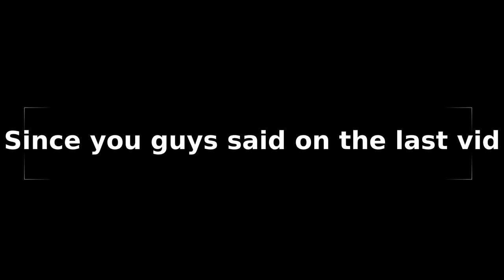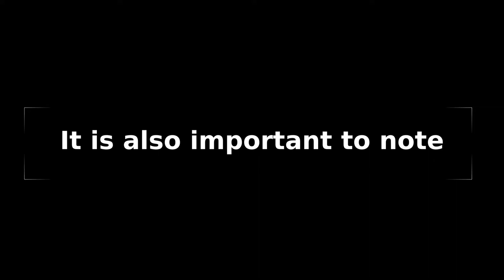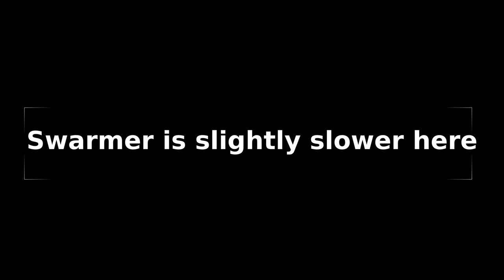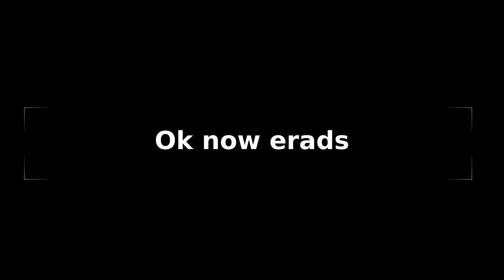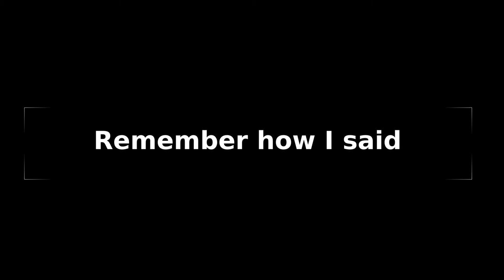Swarmer vs Spectre not good Enough? Ok Swarmer vs Cyclone then.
You wanted this.